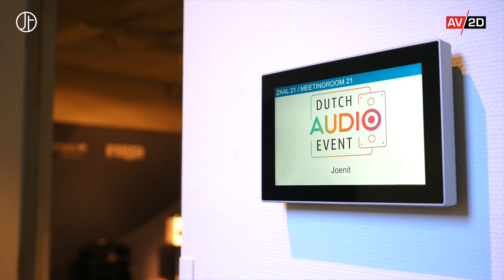Sfeerverslag: Joenit op het Dutch Audio Event 2022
Je kan er niet omheen: Rega Research en Totem Acoustic maken al 30 jaar deel uit van Joenit’s merkenpakket. Om dat te vieren werd een jubileum set in de schijnwerpers gezet bestaande uit de Rega Elex-r geïntegreerde versterker met standaard ingebouwde phono amp, de Rega Planar 3 platendraaier met Rega Exact MM element en de Totem Acoustic Sky speakers. Deze opstelling werd eerder beschreven als volgt: een ‘verrukkelijke set’ zonder overbodige franjes voor verstokte liefhebbers van vinyl. Dat klonk als muziek in de oren. Benieuwd naar ons sfeerverslag?